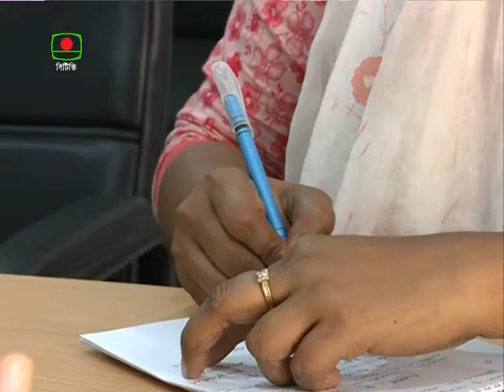BUDDHIST CONFERENCE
Afrin Jahan
Bangladesh Television (BTV)